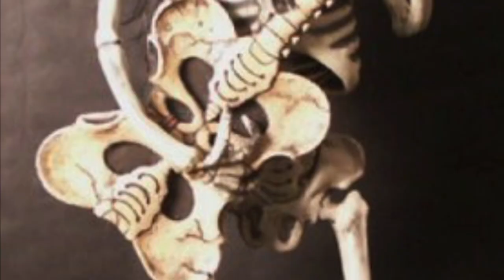Corn on the Cob - The Man Band — Halloween Release Trailer (2020)